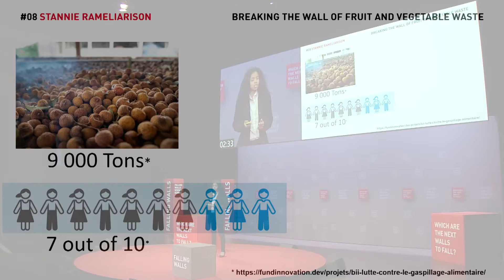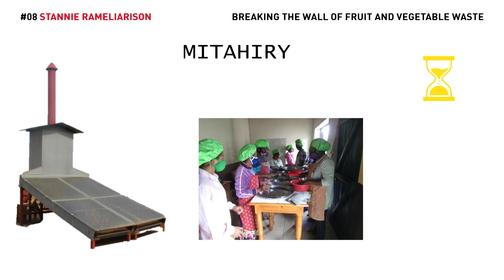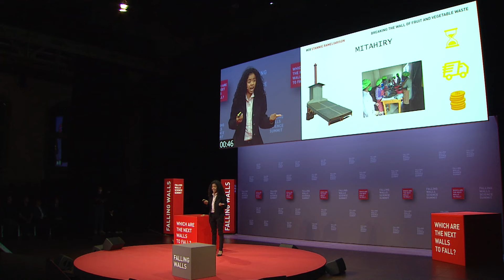Stannie Rameliarison: Breaking the Wall of Fruit and Vegetable Waste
Stannie Rameliarison and her team teach fruit and vegetable producers how to dry their crops in order to store them longer and provide them with solar dryers and a market where they can sell the dried products.

Save the Date:
FALLING WALLS
SCIENCE SUMMIT
7 – 9 NOV 2023